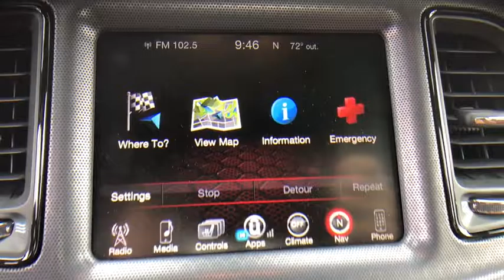2016 Dodge Challenger Orlando, Deltona, Sanford, Oviedo, Winter Park, FL C1922P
2016 Dodge Challenger
2016 Dodge Challenger SRT 392 - Stock#: C1922P - VIN#: 2C3CDZDJ0GH100165

Low Miles/ Clean Carfax** V8 Engine** Premium Harman Kardon Stereo** 8.4 in Touchscreen **Navigation** Satellite Radio** Rearview Camera** Rear Parking Sensors** Bluetooth** Leather Cabin** Heated and Cooled Front Seats** Active Suspension** Limited/ Slip Differential** Brembo Brakes** Forged Alloy Wheels** Heated Steering Wheel** Rear Spoiler** Trip Computer **Keyless Start/Entry **14 City/ 23 Hwy** you for choosing Fields Auto Group...as part of our unique level of service, all of our customers enjoy automatic enrollment in our Fields Matters Loyalty Program. This program offers you and your vehicle a wide array of exclusive amenities such as; Complimentary Car Washes, 10% off Accessories and Clothing, Internet Work Stations, Fields Gourmet Coffee Bar and Ice Cream, Free Service Loaners with Scheduled Appointments, Local Shuttle, Free Wi-Fi and much more. Please call or visit us for complete Fields Matters details!